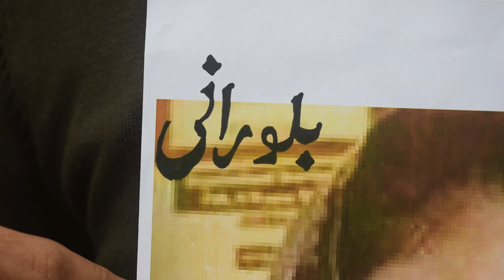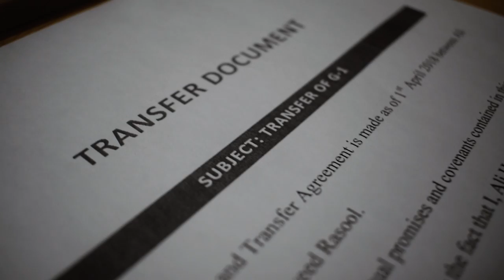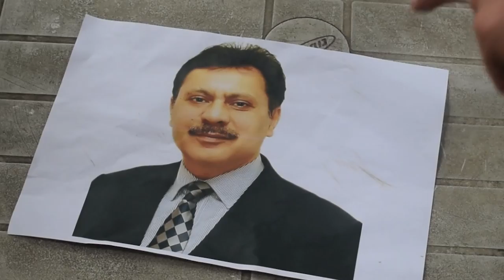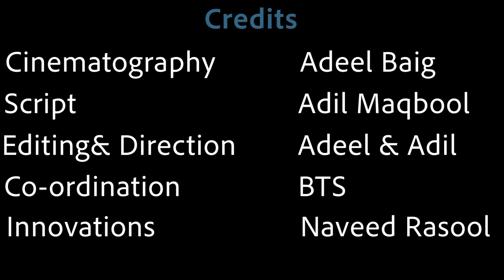Mujasm Gaaney (Award Winning Short Comedy Movie)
This Movie Mujasm_Gaaney won the hearts of the crowd far and beyond...
-Best Comedy Movie at All Pakistan Media Carnival FJMU

-Best Actor in Comic Role (Adeel Baig) at All Pakistan Media Carnival FJMU

- Cash Prize of Rs 5000 at All Pakistan Media Carnival FJMU
-Best Humorous Movie at AIMC

-Best Supporting Role (Adeel Baig) at AIMC

A huge thanks to BTS and UBC for all the support..